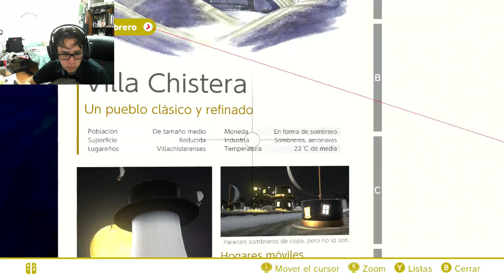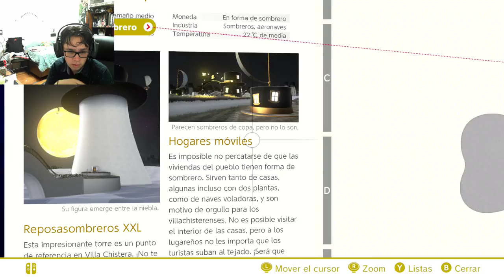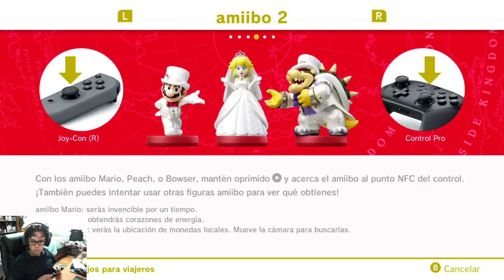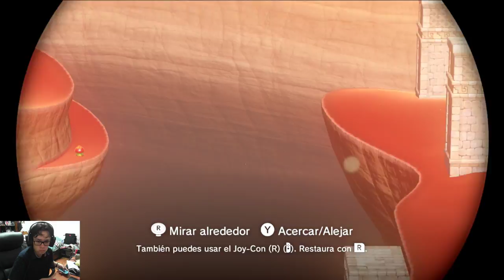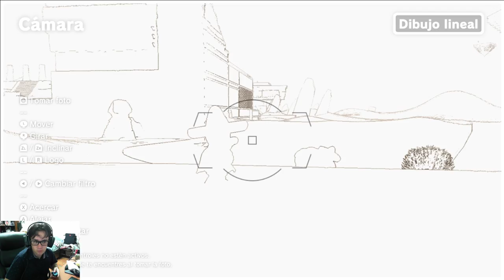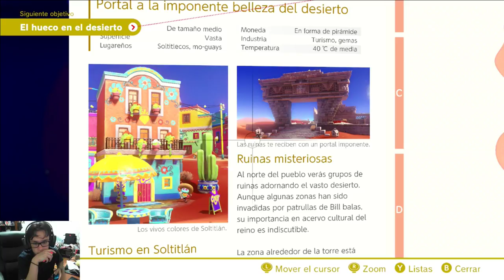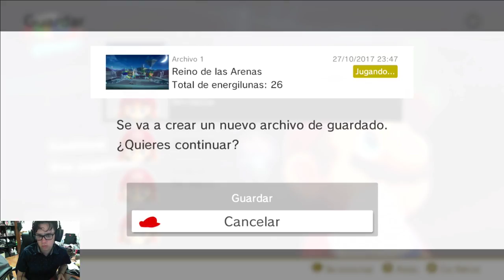Super Mario Odyssey! Español!